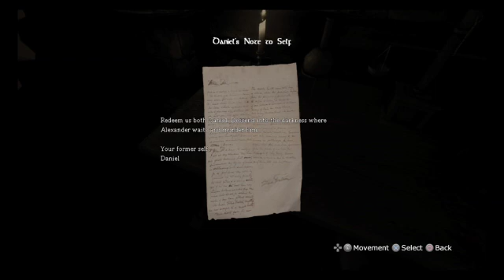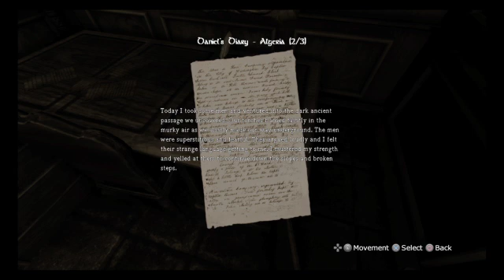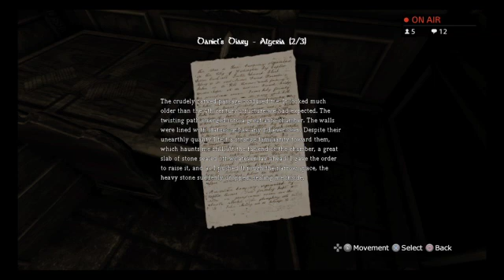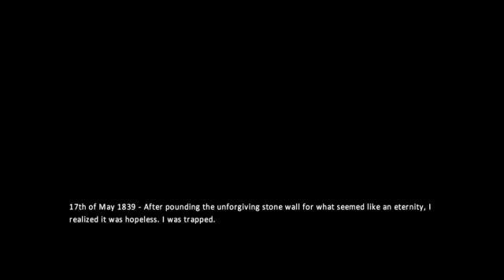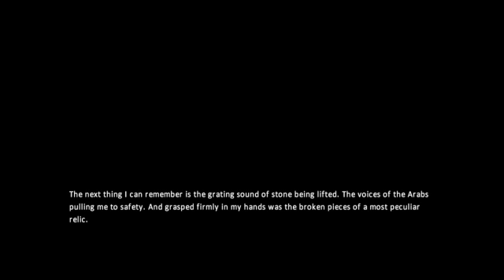Highlight: scary cool amnesia (f4f s4s l4l) !mary path to partner !youtube !subs !followergoal